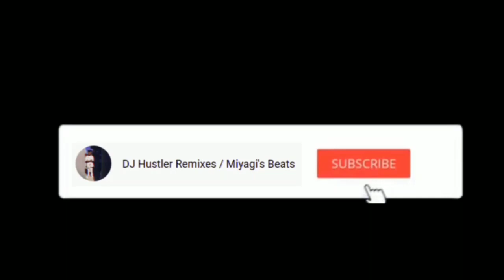Lil' Wayne ft. King Von - "BODIES" (Music Video) (2022)